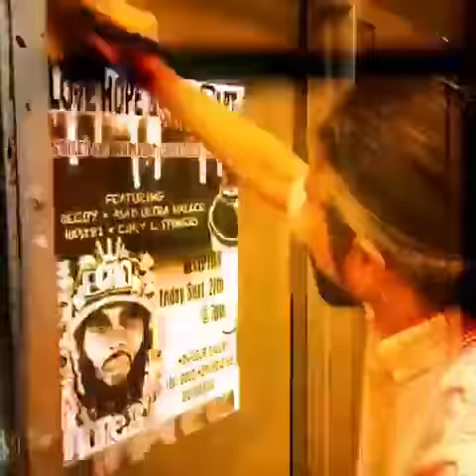Love Hope & Street Art-Wheat pasting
Love Hope & Street Art promoting